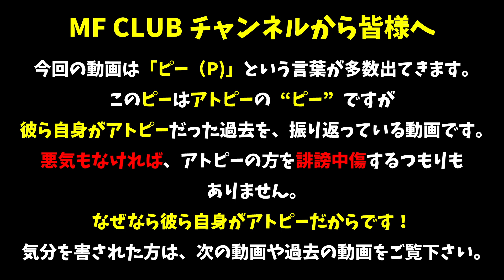【アトピー】アトピーは〇〇で治した！&アトピー『あるある』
【毎週火曜日19:00配信】
子供の頃から、アトピーだった二人が『アトピーあるある』や『体験談』をお話ししま。平沼流『アトピーの治し方』も大公開！

goodボタンを押してくれると、今後の励みになります！

🔥主な撮影場所
泊まれる酒屋【山田酒店】
三浦三崎の下町などなど

🔥各種問合せは
各InstagramへDMで連絡お願いします。